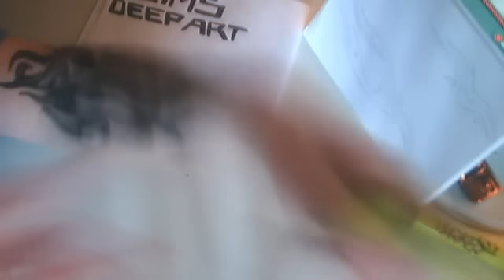BERLIN LIVE TRIBAL PAINTING ON MY ARM by SIMS DEEP ART [tattoo man]